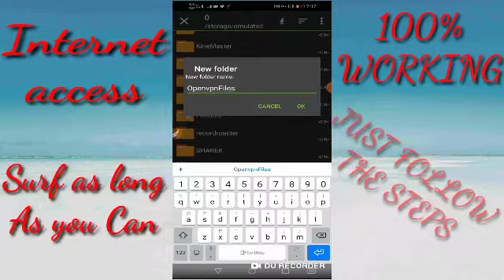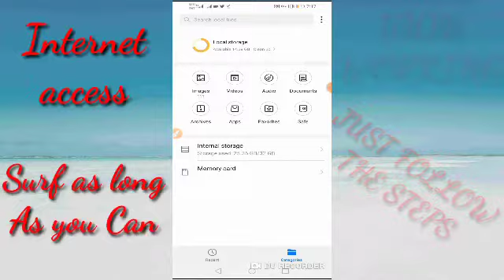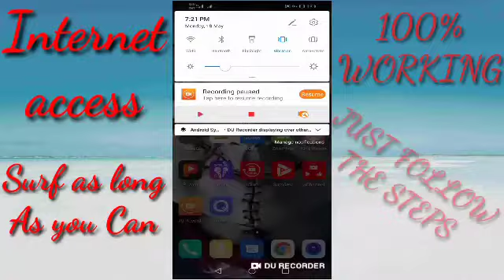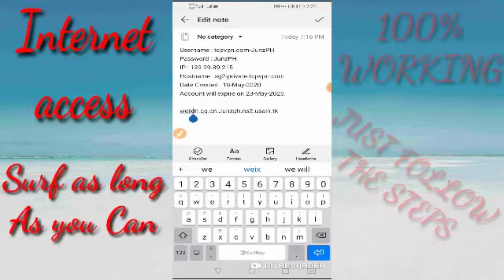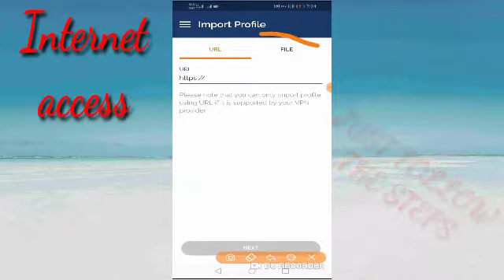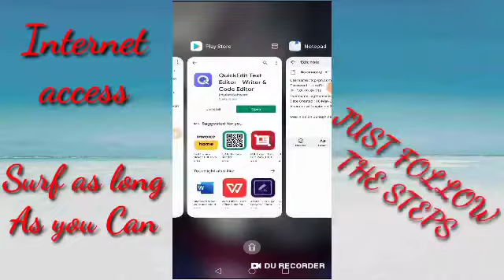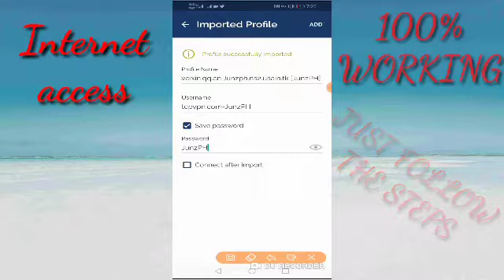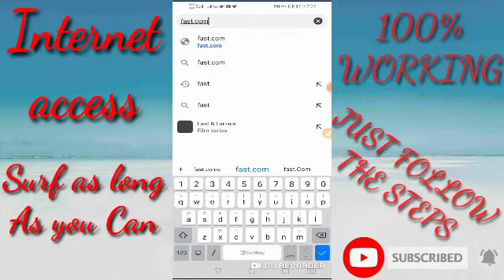OPENVPN TUTORIAL FOR SUN TU PROMOS 2020 PART II